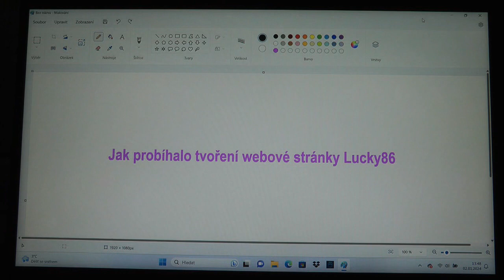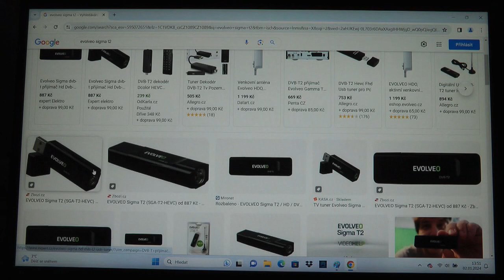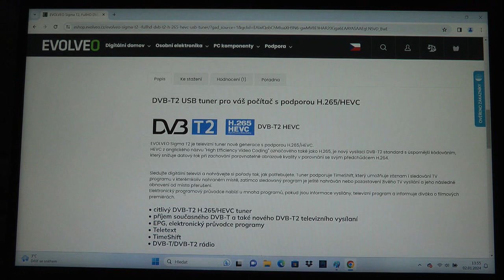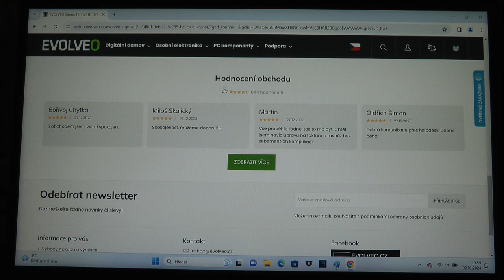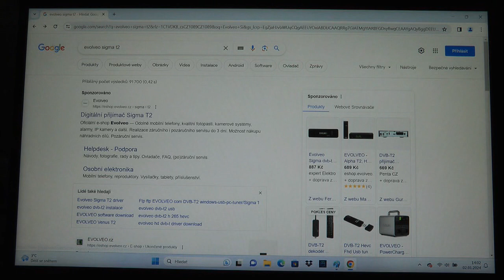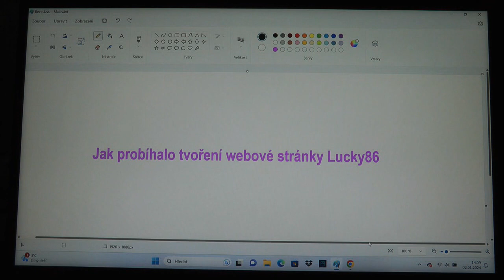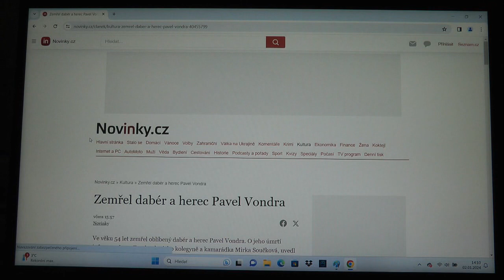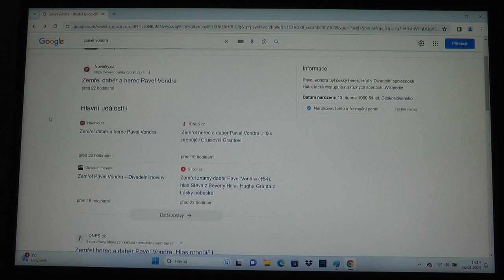Jak probíhalo tvoření webové stránky Lucky86